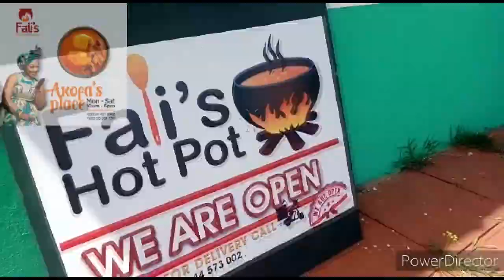MONEY, SEX , LOVE WHAT COMES 1ST WHEN YOU THINK ABOUT MARRIAGE? SECTION OF TEMA PEOPLE SHARED THEIR